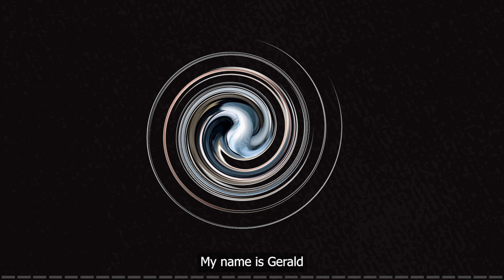(Part 2) Manifestation Is it REAL or is it a MYTH w/ Migs Flores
How does manifestation work?

Learn how Coach Migs Flores manifested his DREAM WEDDING!

Listen in, chill out, and grab a glass of your favorite whiskey 🥃